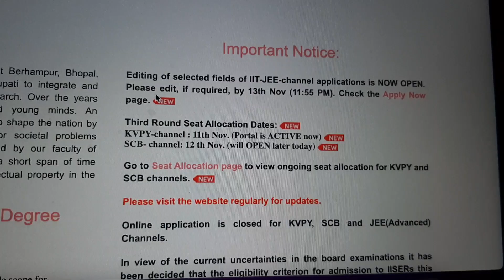IISER SCB Round 3 Result Release ? | IISER Round 3 Seat Allotment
If this is the first ever video you're watching allow me to introduce myself, Hey I'm Aman Mishra and I'm a student at IISER Bhopal and on this channel I like to guide and help my juniors regarding IISERs Queries and other fun college stuff!